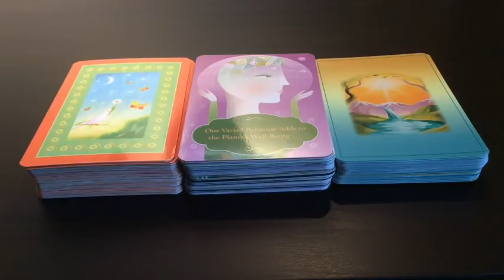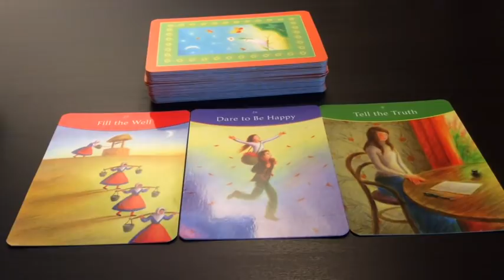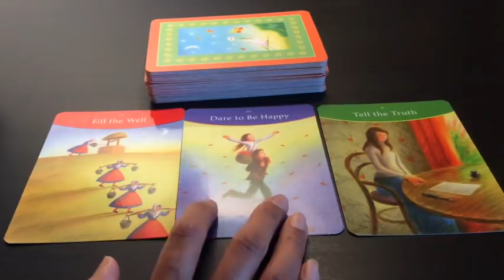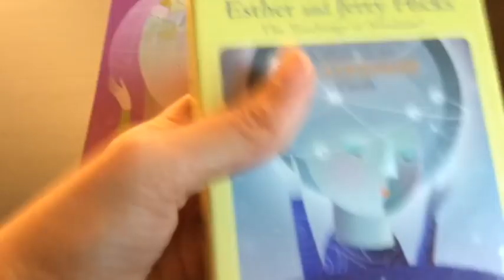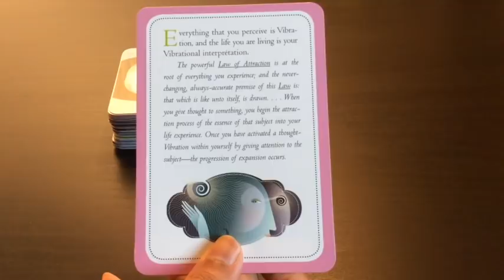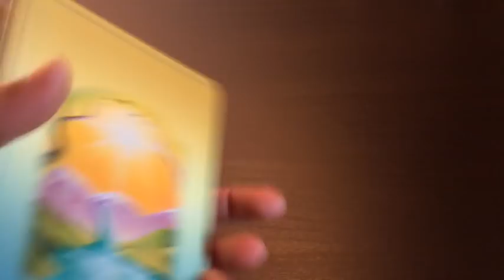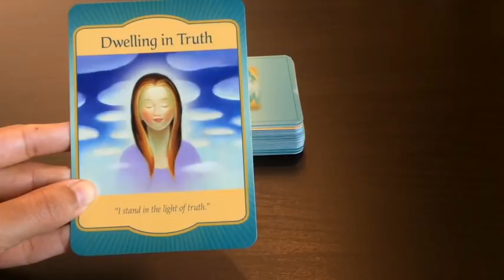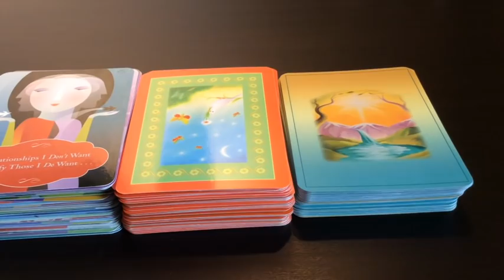Pick A Card: Weekly Oracle Card Reading | What is your guidance for the week ahead?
This week, as has been brewing for a while, the energy would have lighten up. Easier times are ahead. Enjoy.

Time stamps:
#1: 1:27
#2: 11:15
#3: 18:02

Blessings Abound.
Love,
Shalin